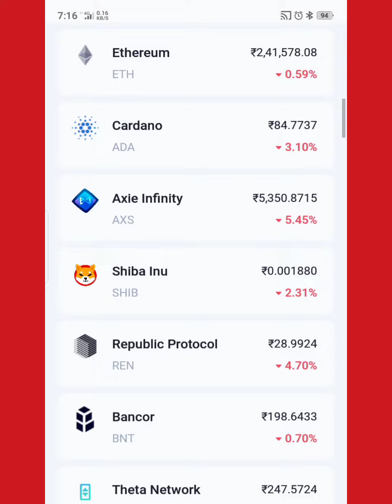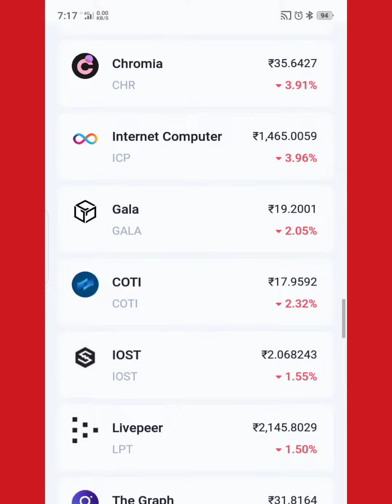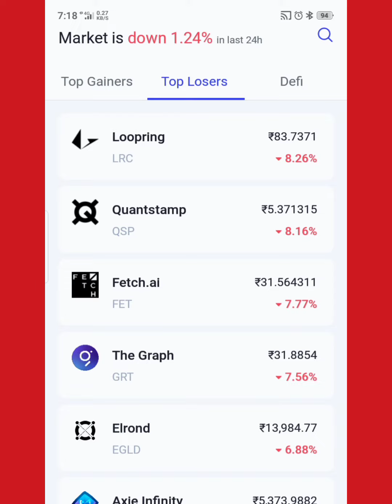26/3 crypto currency gain low price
1/3____31/3__ crypto currency analysis